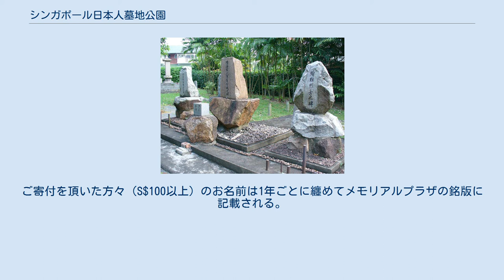シンガポール日本人墓地公園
日本人墓地公園入口 シンガポール日本人墓地公園（シンガポールにほんじんぼちこうえん）は、シンガポール・セラングーンのチュアン・ホウ・アベニュー825B にある、日本人墓地のある公園。
1891年に創設され、シンガポールの在留日本人の遺骸が葬られた。
ロシアからの帰国途上に客死した二葉亭四迷の墓が有名。
日本軍の占領中・終戦直後には多くの戦没者の慰霊碑が建立された。
1957年には墓地の管理を目的の一つとしてシンガポール日本人会が設立された。
1974年にシンガポール政府から墓地使用禁止命令が出されたことを契機に、墓地公園として保存されることになった。
 1888年11月、シンガポールの主な在留日本人が娘子軍の女性たちだった頃、娼館・ゴム園・雑貨商を経営して成功した二木多賀次郎が、彼女たちが獄死者や斃馬の埋葬地に葬られていたのを哀れに思い、自己所有のゴム園の一角に墓地を作ったのが始まり。
 1891年、二木と、かつて上海に滞在し本願寺の慈善会墓地を知っていた渋谷銀治と中川菊三が協力してシンガポール政庁に日本人墓地の創設を請願し、同年6月26日にシンガポール政庁の許可を受けてセラングーンに二木の所有していたゴム園の一角6エーカーと公有地2エーカーを合わせた8エーカー（約1万坪）の墓地を新設した。
 シンガポール日本人会・史蹟史料部 (2004, p. 162)によると1888年の墓地創設時、シンガポール日本人会 (1978, p. 90)にある「南洋の50年」からの引用によると1891年の墓地新設時に、囚人墓地に埋められていた日本人（27人）の遺骨が新墓地に改葬された。
 二木は後に自身で私有地4エーカー余を寄付し、999年無料貸下げの許可を得た。
 シンガポール日本人会 (1978, p. 90)は、「南洋の50年」からの引用として、創設以来、二木が墓地の維持管理にあたった、としているが、シンガポール日本人会・史蹟史料部 (2004, p. 174)によると1888年には墓地内の無縁仏の管理にあたるため共済会（はじめ慈善会と称した）が発足しており、シンガポール日本人会・史蹟史料部 (2004, p. 162)は、墓地の管理は有志と共済会、日本人会が行っていた、としている。
 2004年現在、墓地内にある御堂は無宗教の御堂となっている。
以前の御堂は釈教山西有寺といい、1893年に、兵庫県出身でシンガポールに渡来し托鉢を続けていた楳仙和尚が結んだ草庵を由来とし、1911年12月に永平寺管主・日置黙仙和尚によって開堂式が行われた。
当時の御堂はシロアリ被害で現存せず、2004年現在の御堂が3代目となっている。
 公園内には910基の墓標があり、氏名合計は1,013柱。
没年別では となっている。
 ロシアから日本へ帰る途中、インド洋上で病没したロシア文学者の二葉亭四迷の遺骸が葬られ、その墓は墓地の東北隅にある。
 日本人戦没者の慰霊碑 日本がシンガポールを占領すると、マレー作戦での戦没者の記念碑など大型の石碑が建てられた。
主なものは下記のとおり。
 戦後しばらくは、日本人のシンガポール入国は禁止されていたため訪れる人もなく荒れるに任せていたが、1952年の日本総領事館再開後、館員と在留邦人が共同で清掃管理にあたり、二宮謙総領事を委員長とする「日本人共同墓地管理委員会」が設立され、同委員会を組織・運営していくための母体として1957年1月8日にシンガポール日本人会の前身「日本クラブ」が発足した。
 戦後、シンガポールでは、墓地を接収して宅地開発が進められ、日本人墓地に対しても1974年に墓地使用禁止命令が伝達されたが、日本大使館とシンガポール日本人会がシンガポール政府と折衝した結果、墓地公園として保存することが許可された。
 シンガポール・セラングーンの、アッパー・セラングーン路（Upper Serangoon Road）を左折してイオ・チュー・カン路（Yio Chu Kang Road）をしばらく行った右側にあるチュアン・ホウ・アベニュー（Chuan Hoe Avenue）に入り、墓地の標識から10メートルほど入った所に入口の門がある。
 シンガポール日本人会は、日本人墓地公園の寄付活動を続けている。
ご寄付を頂いた方々（S$100以上）のお名前は1年ごとに纏めてメモリアルプラザの銘版に記載される。